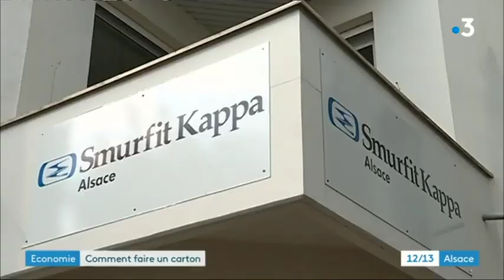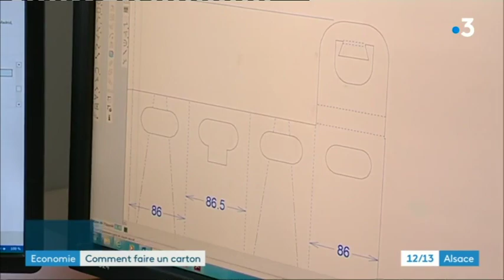Reportage Smurfit Kappa Alsace sur France 3 (24/07/2018)